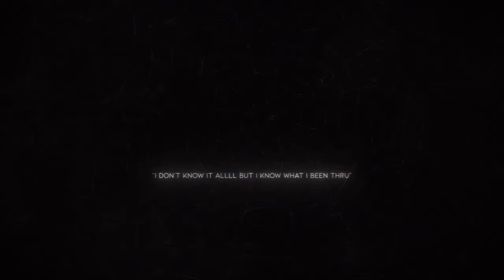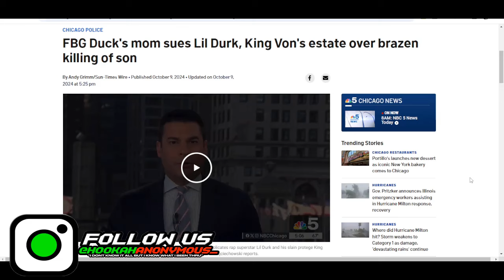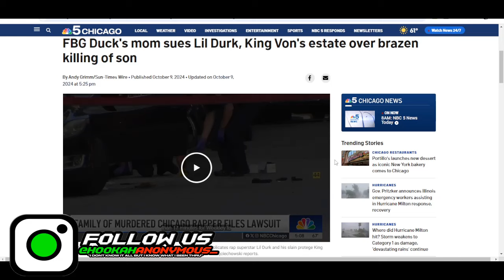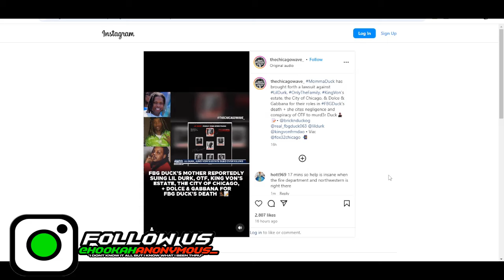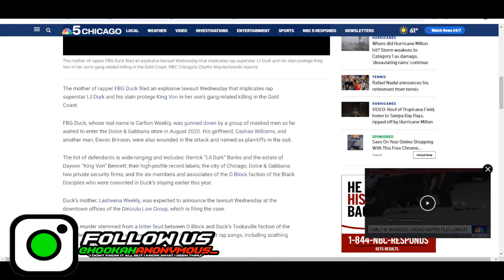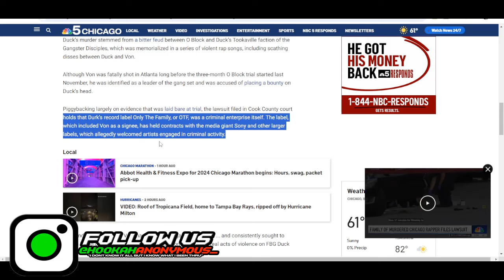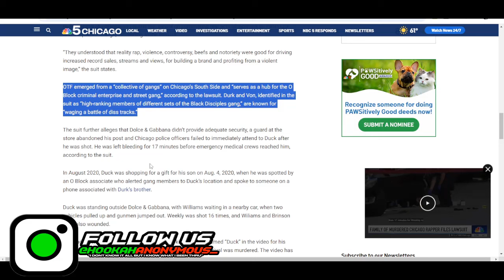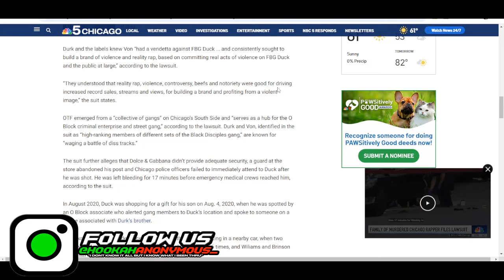Mama Duck Files Lawsuit Against King Von & Lil Durk Over The Death Of FBG Duck!!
Is Your Phone Always Running Out Of Charge On The Go??